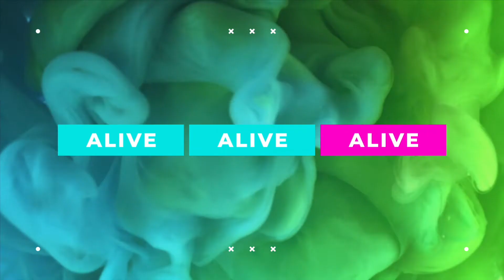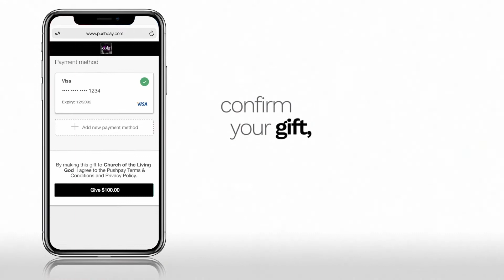COLG Easter 2020 - Life Renewed | Hope Restored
Experience COLG Easter 2020!